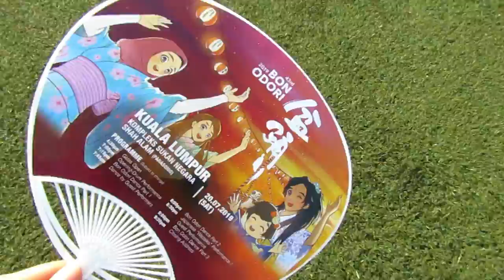BON ODORI 2019 IN MALAYSIA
INSTRUMENTAL:
HEY SAY JUMP - FANFARE (KARAOKE ORIGINAL BON ODORI VERSION)

WITH JAPANESE CULTURE BUREAU UNITEN
BON ODORI MALAYSIA
KOMPLEKS SUKAN NEGARA SHAH ALAM (PANASONIC)